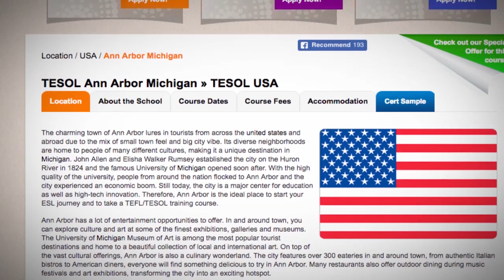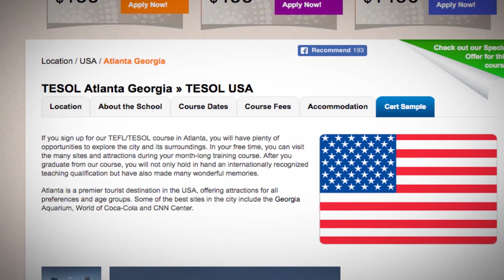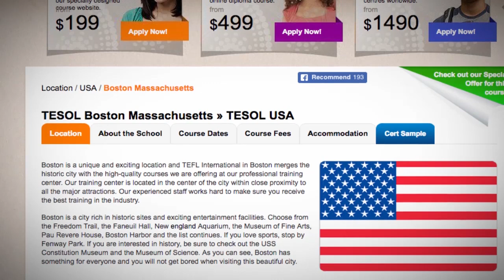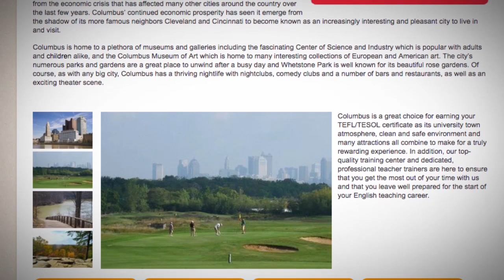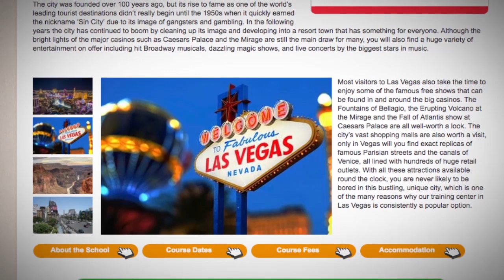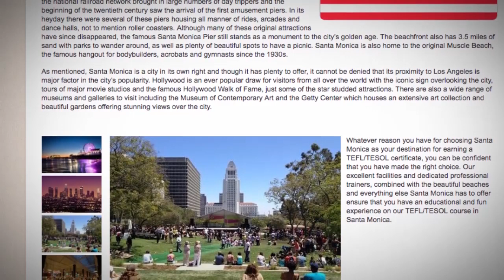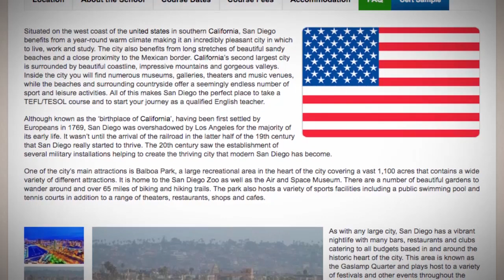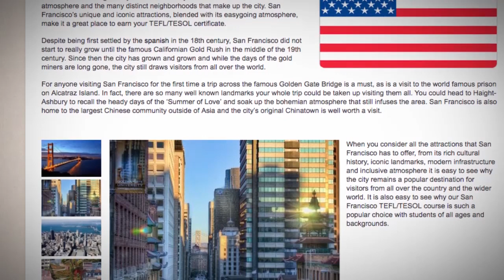TEFL Locations for Unstoppable People | ITTT TEFL BLOG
Do you like adventures like Agent 007? These destinations are definitely for you!